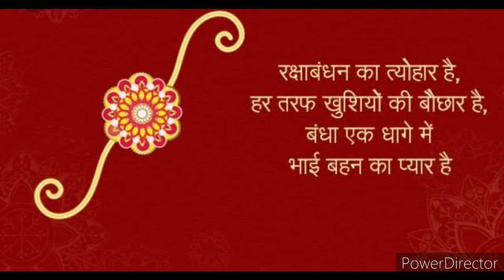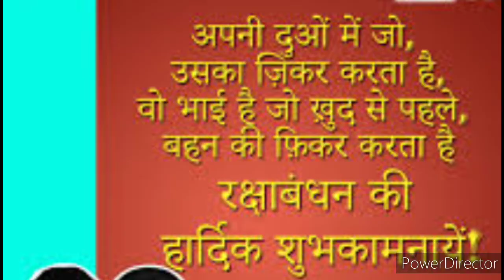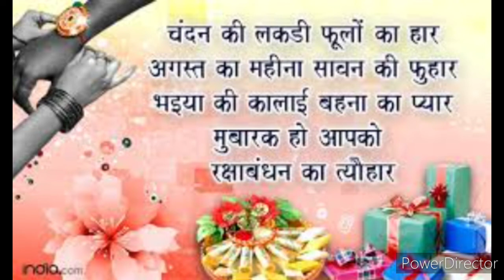Happy Raksha Bandhan Whatsapp status video 2021! Bhai bahan Ka Pyar ! Heart touching Quotes in Hindi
hay gayes